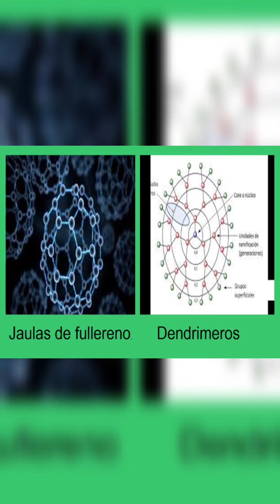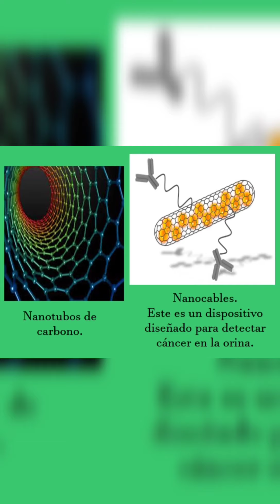Nanotecnología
Andre Aldana Martín
Teresa Anahi Nuñez Barreto
Alexa Yamileth Montero
Axel Yahir Galazar
Daniela Isabel Albarrán
Gustavo Daniel Gamboa

Preparatoria Regional Tonala Norte 📚🖋️